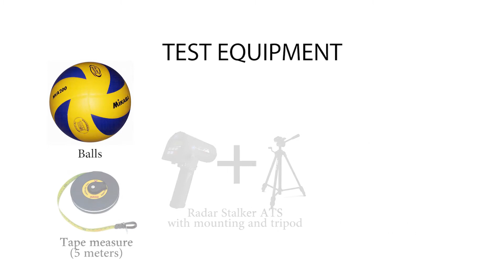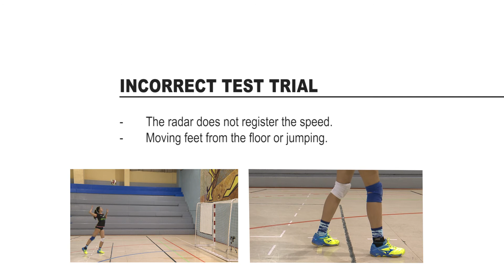Volleyball test: Standing volleyball spiking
To measure the velocity of the ball after a volleyball spiking in standing position